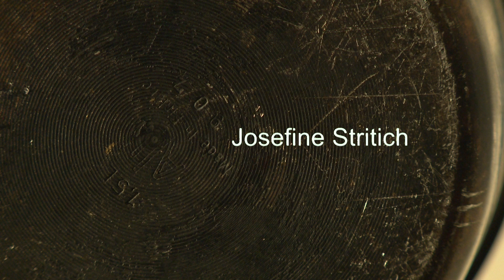Restaurant Hærværk - Kunstner Portræt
Videoen er udarbejdet af
William Borst Lorentzen (Lys, Redigering, Tilrettelægger)
Jonatan Holten (Fotograf)
Josefine Uhd Stritich (Lyd, Lydmiks)